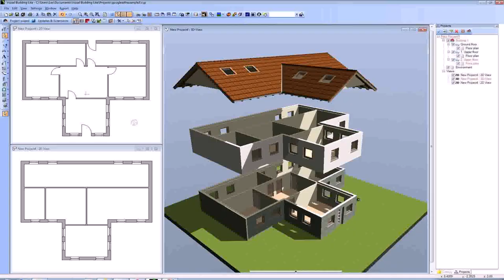House Plans With Interior And Exterior Photos (see description)